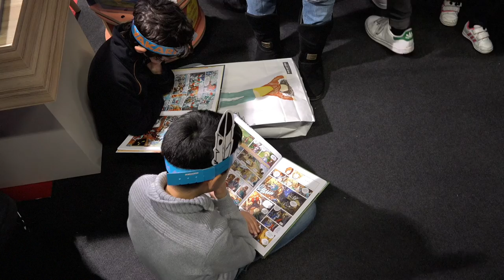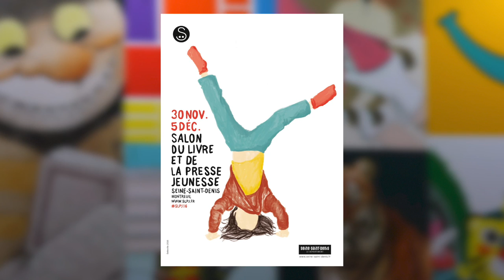Robert Muchamore - Cherub. Volume 17, Commando Adams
A l’occasion du salon du livre et de la presse jeunesse à Montreuil, rencontre avec Robert Muchamore auteur de l'ouvrage «Cherub. Volume 17, Commando Adams» aux éditions Casterman.